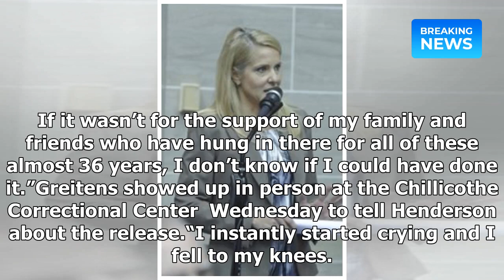Who Is Judy Henderson? Missouri Woman’s Sentence Commuted 35 Years After Conviction | Breaking News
Who Is Judy Henderson? Missouri Woman’s Sentence Commuted 35 Years After Conviction | Breaking News 2018